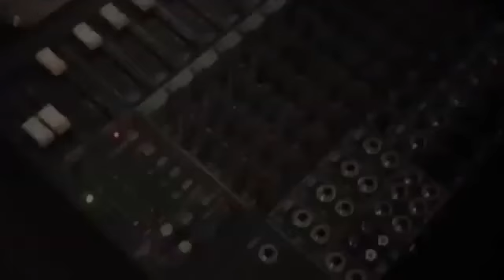Sucar Rom - Zale dumbale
Live a "Il ventinove" (Padova)

Costel Budescu - Accordion
Luca Ferraris - Darbuka
Jonut - Clarinet

Video - Mauro Evola